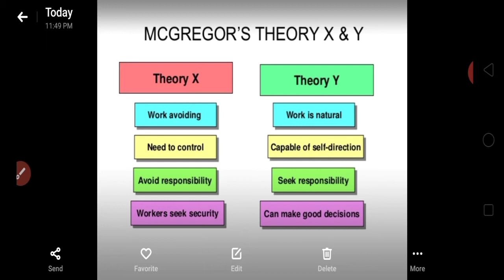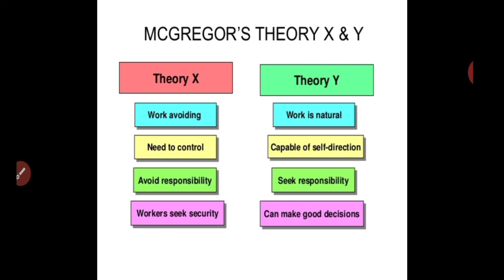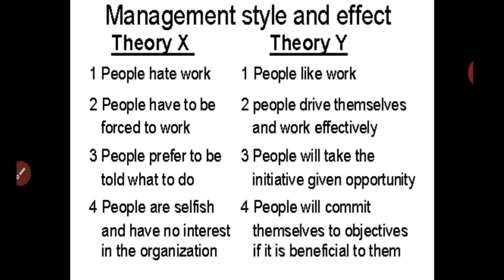Theory X and Y in Pashto